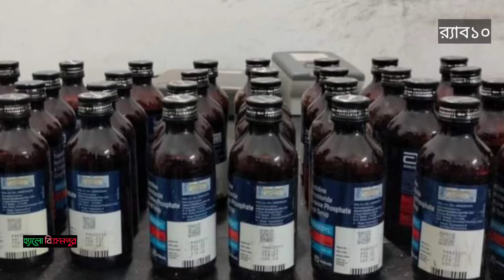৩টি দেশীয় অস্ত্র ও ফেনসিডিলসহ দুই জন অবৈধ অস্ত্রধারী মাদক ব্যবসায়ীকে গ্রেফতার করেছে র‌্যাব-১০।